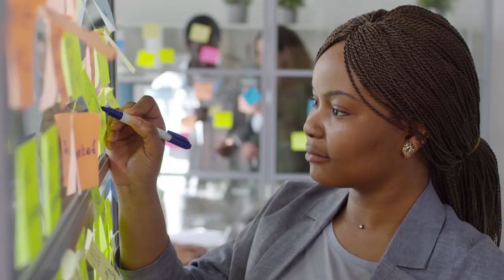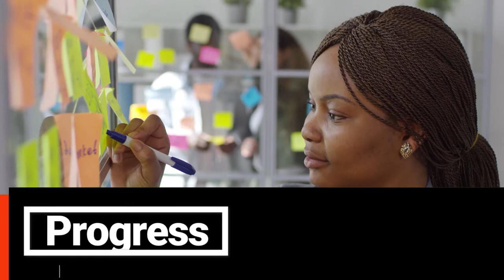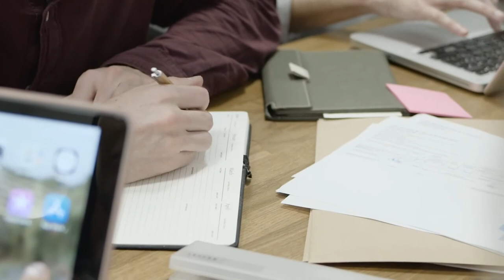How To Stop Procrastinating And Be Insanely Productive (Personal Growth)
Learn how to beat procrastination to increase productivity in your personal growth using The Progress Principle. Underestanding how to stop procrastinating and study or get work done is invaluable in today's world! I take inspiration from other YouTube creators like Ali Abdaal and Matt D'Avella on how to stop procrastinating, but one thing I wanted to do was offer a formalised approach to beat procrastination using the progress principle from Steven Kramer and Teresa Amabile.

So if you wonder how to be productive and learn how to overcome procrastination, then be sure to follow this principle. Learn how to be more productive and apply the tips to stop procrastination. This will help you understand how to study, how to get things done, how to focus and ultimately how to beat procrastination with Practical Inspiration!

Timestamps:

00:00 Introduction
00:30 Why You Procrastinate
02:02 Progress
04:11 Apply The Principle

Why You Procrastinate
It's commonly believed that people understand the act of procrastination to be a form of laziness or lack of discipline. While it's understandable why people would believe this, it's not quite true, as psychologists have generally found that procrastination is a natural coping mechanism with negative feelings and moods related to taking some kind of action, so simply put...Procrastination is an emotion regulation problem!

Therefore, the odd occurance of procrastinating isn't actually harmful and can be somewhat beneficial, after all we're putting off a task for our immediate emotional needs. However, the problem arises from the fact that procrastination makes us feel good as we feel a sense of momentary relief from putting off a task. As we're biologically hardwired to do the things that make us feel good, we naturally procrastinate more and it becomes a vicious cycle.

The problem here is that while we might feel the short term relief, we're equally aware of the long term consequences of putting off the actions we need to take, meaning that ultimately, we feel even worse as we know the costs of procrastination, leading to mental and physical health issues.

This is where the Progress Principle can come in to be useful, as it focuses on our emotional needs when working to feel motivated to complete tasks in front of us and feel a sense of satisfaction when doing so.

Progress
We've already identified the importance of emotions and feelings when it comes to procrastination, and the more you care towards your emotional needs, the less likely you will be to procrastinate.

However, as part of that, we also need to focus on other areas, not least our perception of what occurs and our motivation for doing a task, which can be split into three categories...

Intrinsic Motivation, or the satisfaction we get from doing our work
Extrinsic Motivation, the rewards of completing a task, whether it be positive feedback or pay
and Relational Motivation, which is how our actions influence others

And here's the thing, progress directly influences your emotions, perceptions and motivation to how you approach your work. When researching the Progress Principle, employees of organisations were asked to keep a diary of each day, with positive entries often correlating with a sense of progression in work, whether it be completing a challenging task or overcoming a problem.

Apply The Principle
As mentioned already, the key factors you need to consider when taking on a task is to make sure you meet your emotional needs and have a clear reason for embarking on the task your going to undertake.

To do this, it's important to set your state by doing something that prepares you for work and motivates you to take action. This doesn't have to be anything big.

From here, you want to break down the task into small manageable goals, with clear milestones to reach. These act as catalysts to making meaningful progress and motivating you in your work. And don't forget...the milestones for a sense of progression don't need to be big, rather keep them small and realistically achievable.

Finally, when you do reach a milestone, give yourself a reward as nourishment to your achievement and sense of progression.